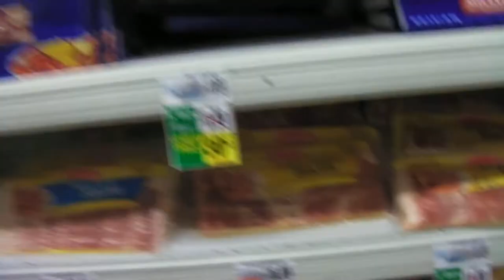pt34 It's Bacon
Day 4: South Buffalo, NY getting groceries at Tops during Snow Storm Knife.